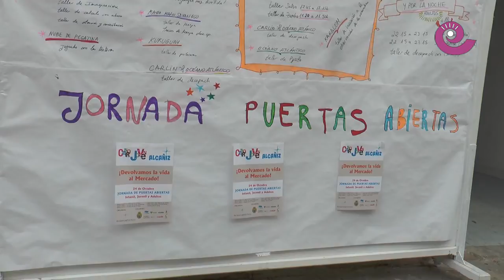La Comarca.tv - Jornada puertas abiertas Centro Joven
El Centro Joven de Alcañiz celebró el sábado 24 de octubre una jornada de puertas abiertas con el objetivo de abrirse a la ciudadanía y mostrar que se trata de un espacio abierto y disponible para todos los jóvenes de la localidad.